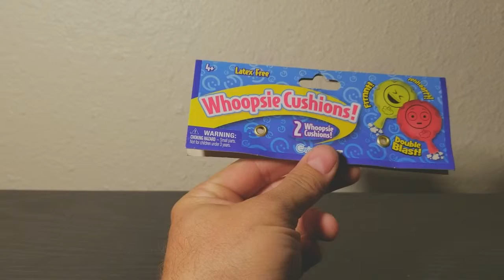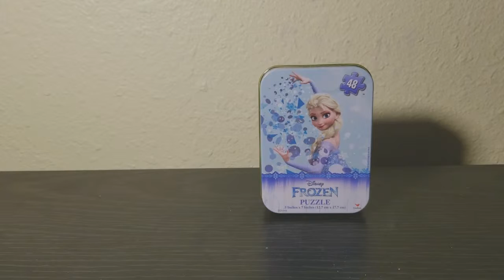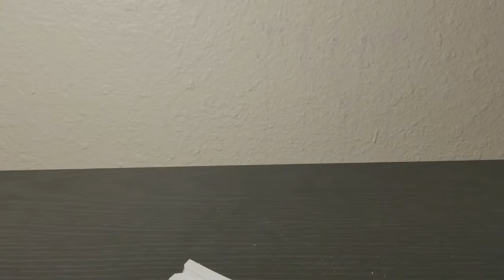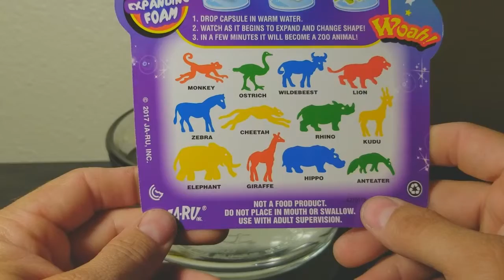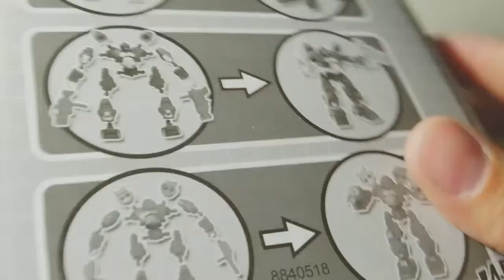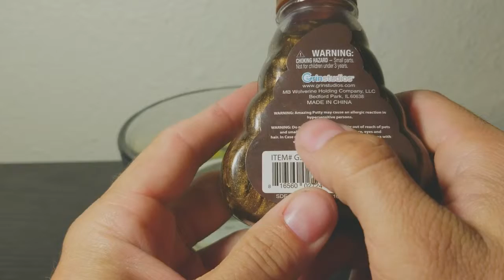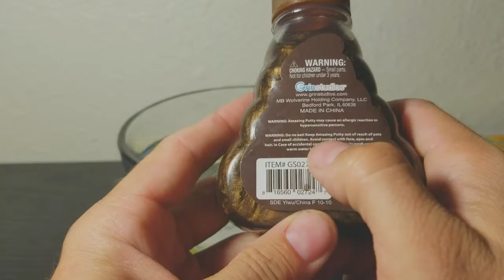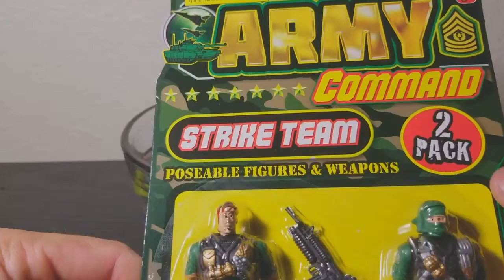Episode IV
More garbage (what did you expect?) but this time it's from a few different stores...